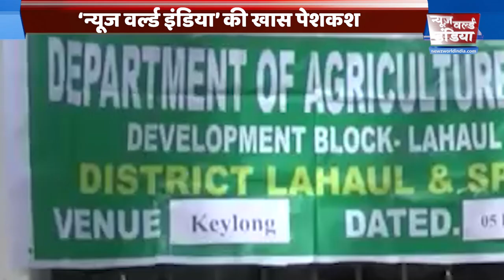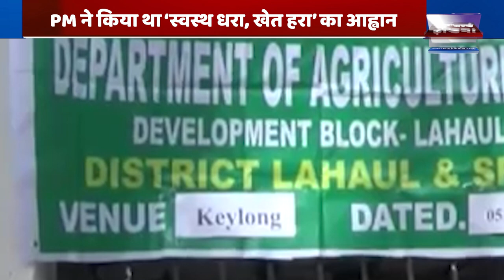World Soil Day 2020 : जानें 5 दिसबंर को क्यों मनाया जाता है विश्व मिट्टी दिवस | Newz world India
हर साल 5 दिसंबर को दुनिया भर में विश्व मृदा दिवस (World Soil Day) मनाया जाता है. विश्व मृदा दिवस, जनसंख्या विस्तार की वजह से बढ़ रही समस्याओं को उजागर करता है. इस वजह से मिट्टी के कटाव को कम करना जरूरी है और इस दिशा में काम करना आवश्यक है, ताकि खाद्य सुरक्षा सुनिश्चित की जा सके।